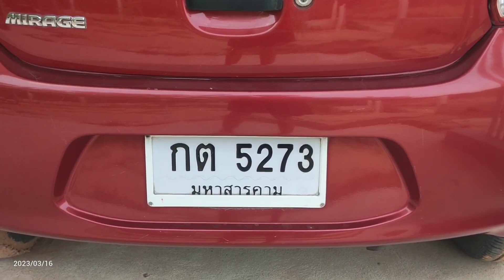เมนูแปลกใหม่สำหรับทีมงานแกงแพะครั้งแรกในชีวิต